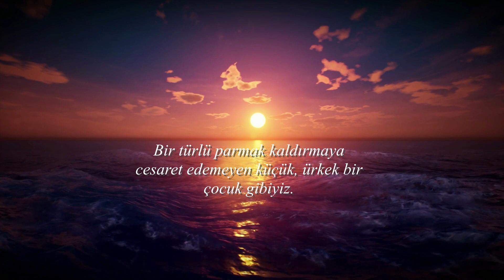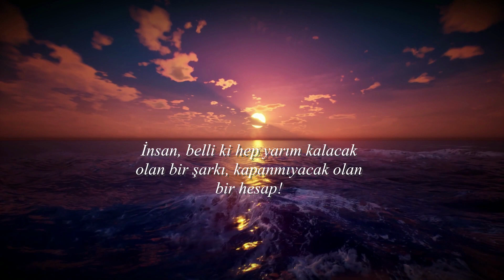YAZAR GÖKHAN ÖZCAN - KİTAP MEHTABA ÇIKAN MERDİVEN - SESLENDİRME ERHAN KESKİN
Günler bir türlü kuramadığımız cümleler gibi gelip geçiyor. Saatler buruşturup attığımız kağıtlar gibi etrafa dağılıyor. Söylenmesi gereken şeyler, nasıl anlatacağımızı bilemediğimiz için içimizde kalıyor. Bir türlü parmak kaldırmaya cesaret edemeyen küçük, ürkek bir çocuk gibiyiz. Önce böyleyiz; sonra sırası geldiği halde repliğini hatırlayamayan bir aktör gibi... Hep yaşadığımızdan daha fazlasıymışız gibi bir his oluyor içimizde. Ama her zaman içimizden geçenden çok daha azını yaşıyoruz. İçimizin toplamının dışımızdan çok daha fazla olduğuna inanıyor ya da inandırıyoruz kendimizi. Ama içimizin toplamı sessiz, işitilmiyor sessizliğin sesi ve bu yüzden, katılmıyor hesaba! Alıp kendimizi nereye koysak, olmuyor istediğimiz gibi. Hiçbir bütüne uymayan bir yapboz parçası gibi. Şikayetçiyiz kalabalıkların hiç durmadan üstümüze üstümüze gelmesinden. O zaman her yerimize bulaşan bu sırnaşık yalnızlık hissi de neyin nesi? Bir zaman geliyor, kıyamıyor, düzeltmek istiyor insan hayatının kırışan yerlerini. Ama nasıl, ne zaman, nasıl yapabiliriz bunu; iki yakamızdan tutup çekiştirip dururken ihtirasla şimdiki zaman! Günler bir türlü denkleştiremediğimiz cümleler gibi öylece geçip gidiyor. İnsan, belli ki hep yarım kalacak olan bir şarkı, kapanamayacak olan bir hesap! İçimiz, durmadan ürkütülen bir kuş gibi, ne konacak bir yer bulabiliyor, ne uçup arkasına bakmadan gidebiliyor. Biz aslında uzakta bir yere dalıp gitmişleriz. Sanki gerçeğin güvertesine tutunmaya çalışıyor denize düşmüş bir sürü hayal...

Gökhan Özcan - Mehtaba Çıkan Merdiven Kitabından Alıntıdır.

Şiir, edebiyat ve seslendirme üzerine videolar üretmekteyim. Şimdiden sonsuz teşekkürlerimi sunarım. Saygılarımla...